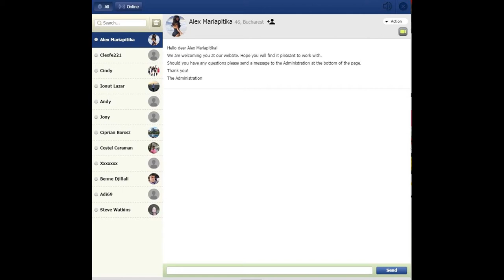Best Site for Meeting xeddo.eu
HELLO !! ARE YOU ALONE ? AND YOU WONT TO FIND SOMEONE ?